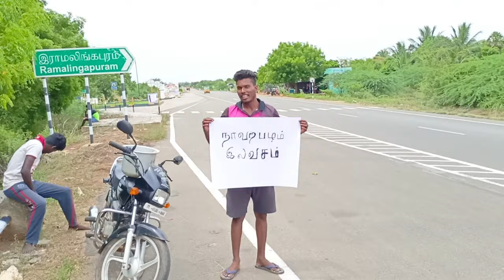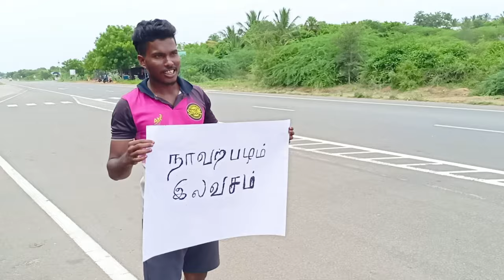ராவணன் மீடியா நண்பர்களால் இலவசமாக நாவற்பழம் வழங்கப்பட்டது... 🥰🥰🥰🥰🥰🥰